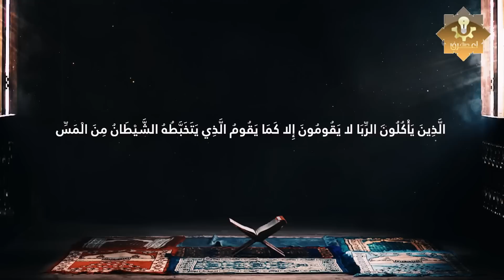كيف يخرج الجن من المرايا عندما ننظر إليها؟ والحالات التي يدخل أجسادنا ويتلبسنا وقتها؟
شاهد ايضا
كيف يقوم الجن بنكاح المراة عند النوم وما هى العلامات التى تظهر عليها !!
كيف يقوم الجن بنكاح المرأة ليلاً ؟ وبماذا تشعر المرأة ؟ وهل تنجب منه اطفالا ؟ ستنصدم من شدة الإجابة
٣ أشياء تحدث لك قبل النوم تدل نكاح الجن لك فهل حدث لك أحدها
هذه الاعراض اذا موجودة فيك يعني ان معك مس شيطاني
مفاجأة هكذا يخرج الجن من الجسد ويتم الشفاء
شاهدوا ماذا قال الدكتور عمر عبد الكافي عن حقيقة تلبس الجن بالإنسان .. وماذا على المسلم فعله؟!
الجن العاشق | بتبص في المرايا كتير ؟
14علامة تدل علي وجود الجن داخل الجسم | اسماعيل الجعبيري
كيف تعرف أنك تتحدث إلى الجن